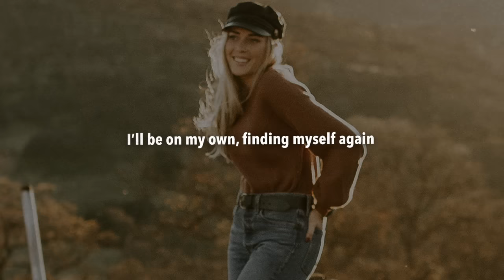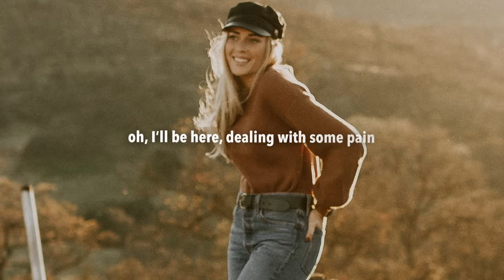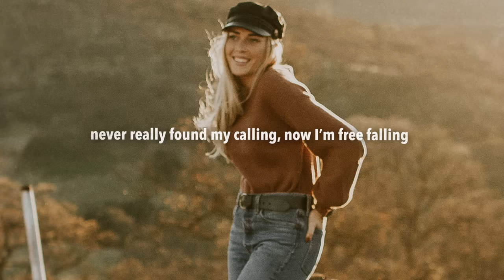Roxy Tones - Dancing In The Corner (Lyrics) ft. Dominic Neill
Lyrics for "Roxy Tones - Dancing In The Corner (feat. Dominic Neill)"

some people love dancing in the rain
I’ll be on my own, finding myself again
some people need more than a little time
give a little up, give a little up, they’ll be fine

never really found my calling, now I’m free falling
everything I need has changed, everything I know has changed

waiting for a final warning, tired of this every morning
everything I see has changed

I’m lost, but im here with all the others, i need trust
not moving with no other, but Ill see ya
while I’m dancing in the corner, dancing in the corner

I’m gone, I’ll be back without another, won’t be long
we’ll be moving with each other, oh is it wrong
if I’m dancing in the corner, dancing in the corner

where do we go when nothing feels the same?
I’ll be here, dealing with some pain
who do we know, even strangers say my name
I’m still here taking all the blame